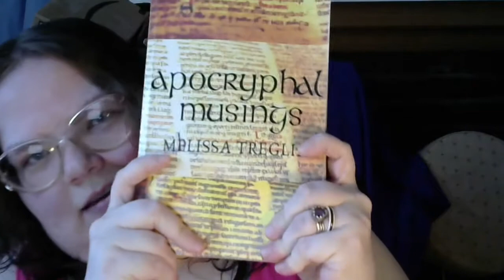7 Myths About Self-Publishing DEBUNKED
Are you considering becoming a self-published author, but feeling worried because you've heard so many horror stories about it? Have no fears! Melissa is here to ease your mind by discussing and debunking the 7 most common myths about self publishing.

Timestamps for those who need them:

0:00 Intro
0:41 Myth #1 - The process of self publishing is easy.
4:43 Myth #2 - Self publishing is for writers who aren't good enough to be traditionally published.
6:27 Myth #3 - You should never design your own covers.
10:27 Myth #4 - Self publishing your work costs a lot of money.
12:21 Myth #5 - Self publishing is a scam.
13:56 Myth #6 - Self publishing your work won't get you respect.
15:54 Myth #7 - Self publishing is easy money.
18:59 Signing off
19:22 End screen

===Stuff to create your own book covers===

===Useful sites to help you self publish===

I wrote a novel! “GRIFFIN UNBOWED” is available at Amazon, Smashwords, and wherever you find independently published books.
to learn more about the book and where to buy it.